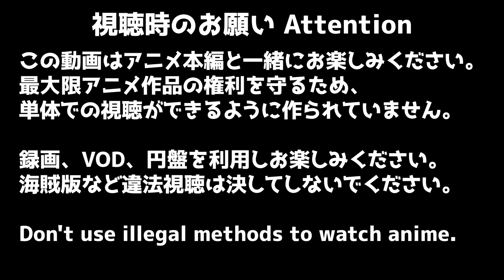老後に備えて異世界で８万枚の金貨を貯めます 10話 リアクション Roukin8 Episode10 Reaction